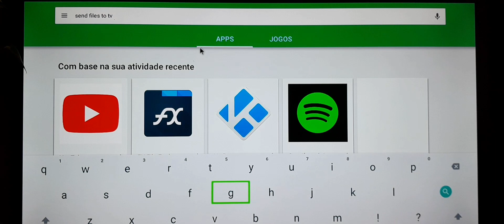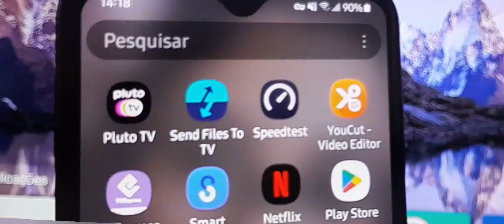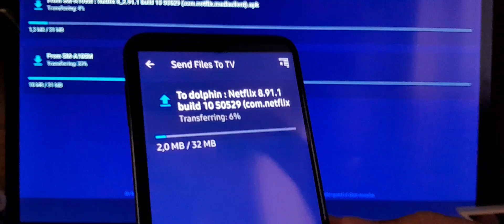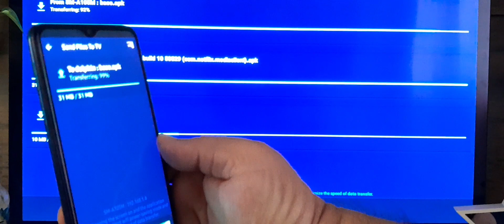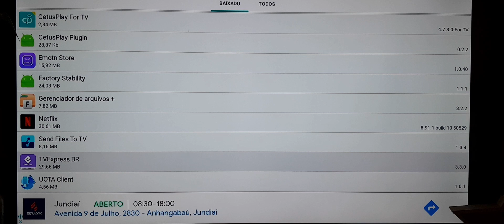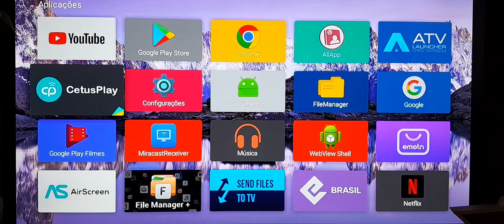✅️ como transferir aplicativos do celular para o tvbox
procedimento para transferir qualquer aplicativo aplicativo do celular para o tvbox sem necessidade de usar qualquer cabo